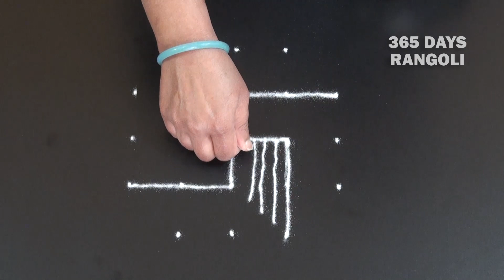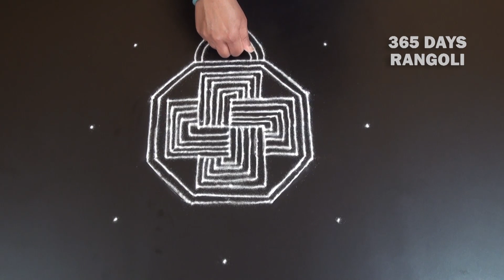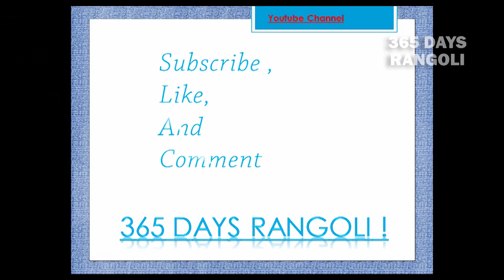Beginners padi kolam with dots * 5 dots kolam ,simple and easy*small daily rangoli design